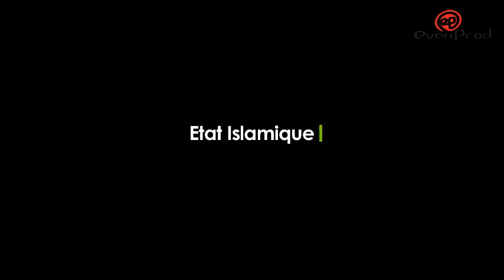CONVERSATION sur l'Islam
Chaque jour, durant le Ramadan, EvenProd vous propose une conversation pour discuter de manière éclairée et pédagogique d'une thématique importante pour la communauté musulmane et l'expression de sa foi.
Cette conversation, en français, crée aussi un pont entre les cultures et les religions.

Aujourd'hui votre l'Imam Ahmadou vous parle de l'Etat Islamique. Même des pays ont dans leur statut d'Etat cette désignation. Qu'est ce qu'il faut comprendre par ce thème ? A suivre dans votre émission sur l'Islam